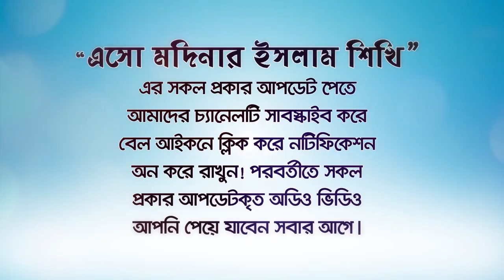রাসূল নূরের তৈরি এই বিভ্রান্তির অবসান! (Rasul Noor or Mati) BANGLA WAZ by Rafiq Bin Lokman Madani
রাসূল নূরের তৈরি এই বিভ্রান্তির অবসান!  The end of this confusion created by Rasul Noor!

রাসূল নূরের না মাটির এটাই সঠিক
রাসূল নূরের মিথ্যা দাবী  False claim of Rasul Noor
রাসূল নূরের সৃষ্টির দলিল মিথ্যা বিভ্রান্তিকর৷
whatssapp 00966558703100